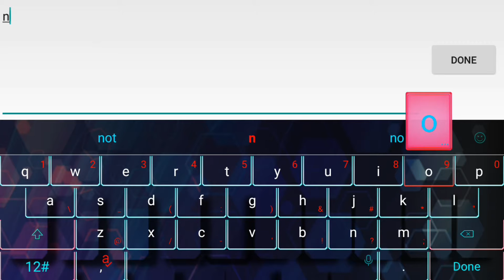I SUCK AT THIS GAME!!